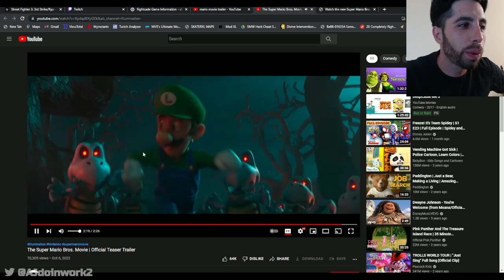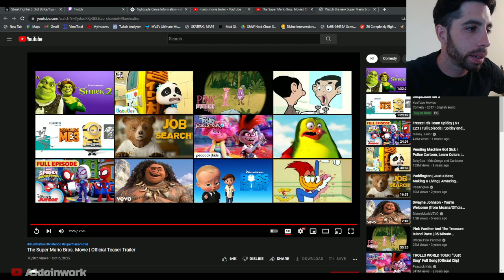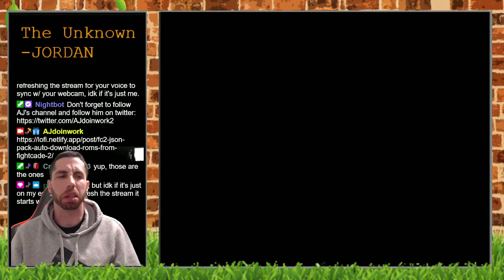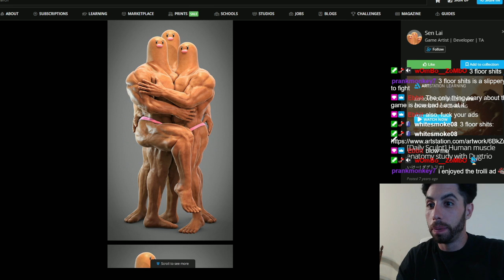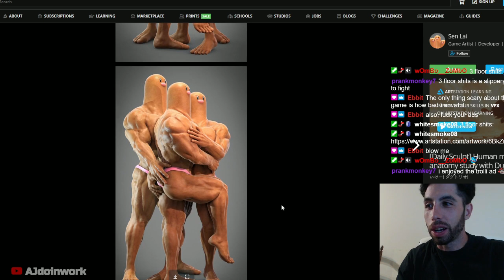AJdoinwork - Twitch Clips Vol. 5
A compilation of clips over the past year. Enjoy!

Twitch.tv/AJdoinwork

Live Monday and Thursday @ 6pm - 10pm EST